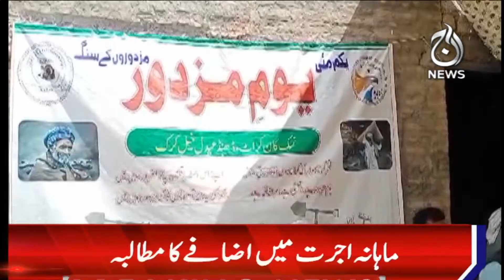Nationwide rallies for workers rights on International Labour Day - Aaj News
Nationwide rallies for workers rights on International Labour Day - 2 May 2023 - Aaj News

Spot Light With Munizae Jahangir:
shorturl.at/gwFU6